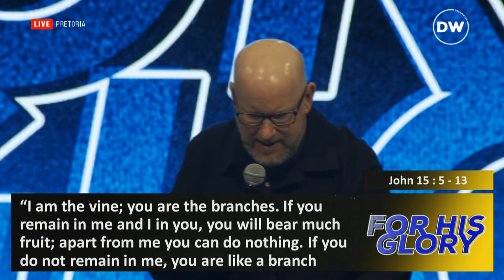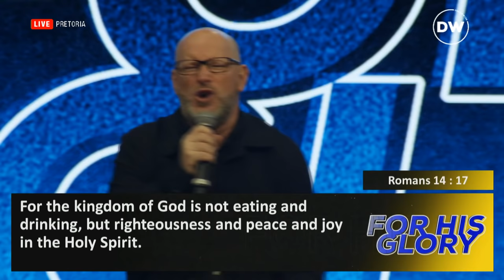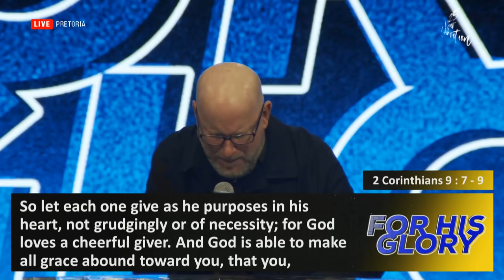Pastor Russell Evans | I Have Joy, I Choose Joy, I Release Joy | 29 September 2019 AM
Pastor At Boshoff has invited Pastor Russell Evans to share a sermon titled, "I Have Joy, I Choose Joy, I Release Joy" with us, LIVE from CRC! Get your joy back now and watch this whole sermon!

Where are you joining us from?